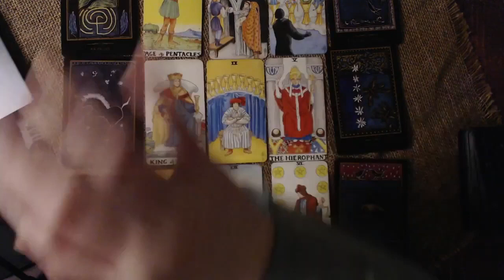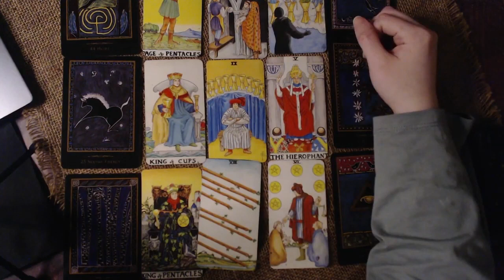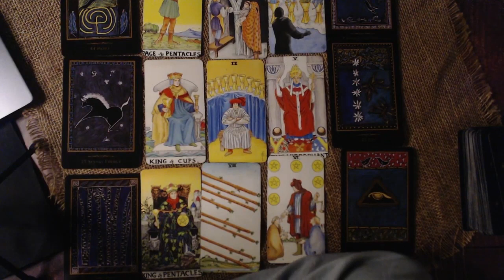AQUARIUS WAIT IS OVER LEO 🦁 DESTINED TO BE WITH YOUR SOULMATE 😍 TAROT LOVE READING